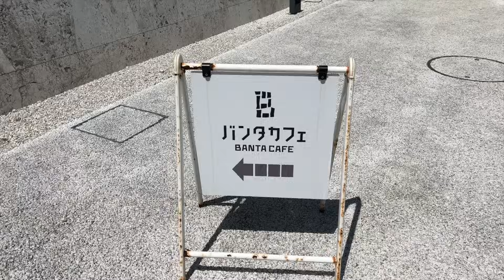Vlog - Hoshinoya Okinawa